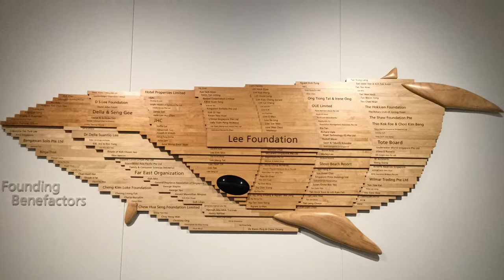Malayan tapir - 3rd - EBC Programme Documentary Competition - Hua Yi Sec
The Exxon Mobil Endangered Species and Conservation Programme aims to increase public biodiversity and conservation awareness of Southeast Asian biodiversity. Under this fully sponsored programme, participants attend a customised 3-hour workshop, where they spend the first two hours learning about endangered species and threats that affect their survival. During the last hour, participants are encouraged to spread the message on conservation using new media.

Secondary school participants are encouraged to take positive action and raise awareness of an endangered species by taking part in a documentary making competition.
The following videos showcase the winners of the documentary making competition for 2017.

First place: Pei Hwa Secondary School, Group 12, featuring the Green Turtle. The team members are: Tricia Ong Li Ying, Wong Wei Ting, Idzhar Dandiar B Bahtiar, and Keith Goeh Kai Yee.
Second place: Queensway Secondary School, Group 4, featuring the Green Turtle. The team members are: Huang Shiquan, Low Wei Qing, Sim Qian Hui, Muhammad Dilshad Koestoer, and Alanna Tang Peh San.
Third place: Hua Yi Secondary School, Group 10, featuring the Malayan Tapir. The team members are: Tiffany Won, Chai Georgia, Chong Xin Yue, and Brandon Ng Guan Xiang.

We hope that these videos will raise awareness on the importance of protecting and conserving Southeast Asian biodiversity and the environment.